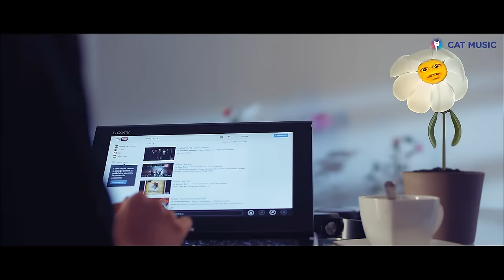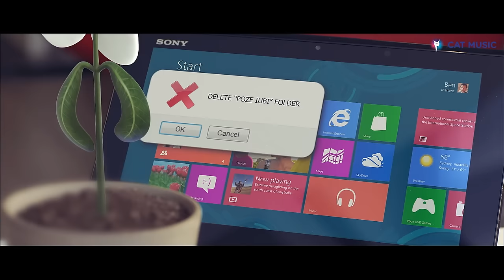Voltaj - Pic Pic (Official Video)